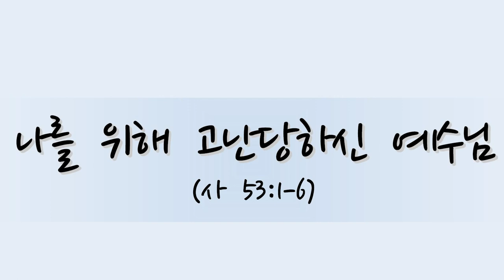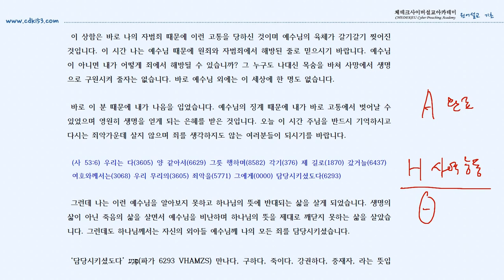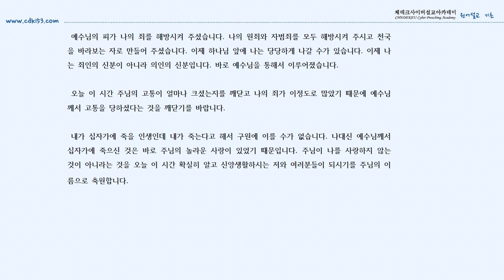나를 위해 고통당하신 예수님-송광현 박사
이사야 53장에 나오는 메시아의 고난을 원어를 통해서 상세하게 풀어 놓았습니다. 예수 그리스도의 찔림과 상함이 원어로 무엇인지 확실히 알 수 있습니다.
네이버tv에 가시면 더 많은 영상을 보실 수 있습니다.
네이버 tv 주소입니다.